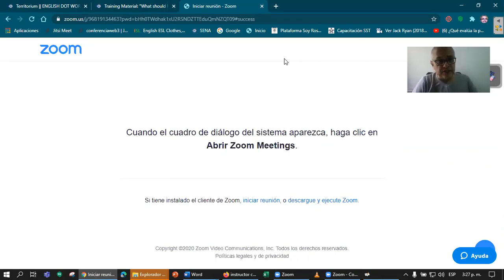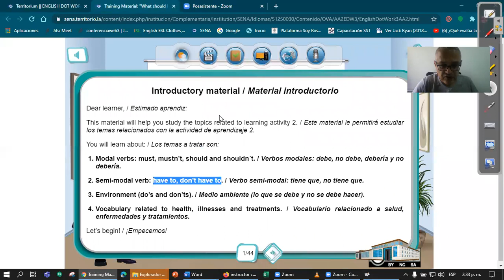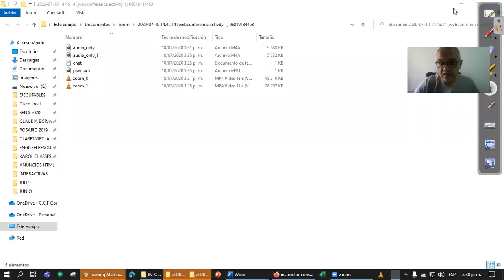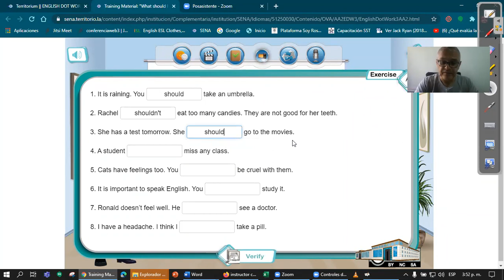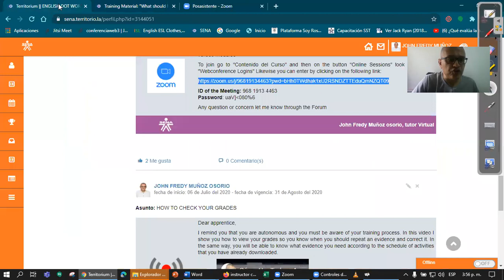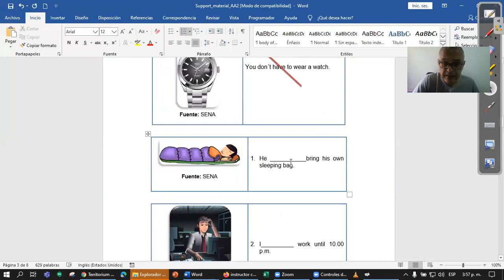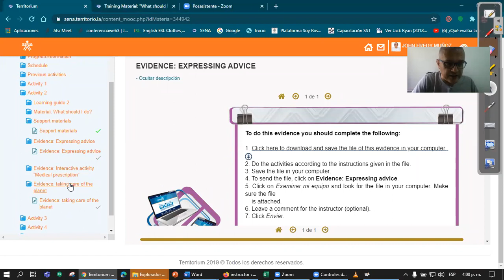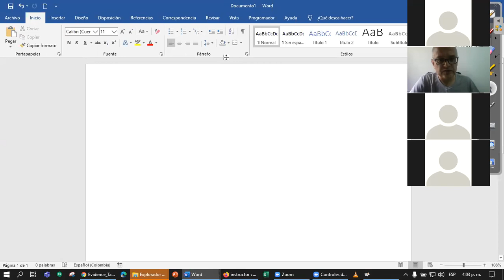WEBCONFERENCE 2 PART-2 (N-3)